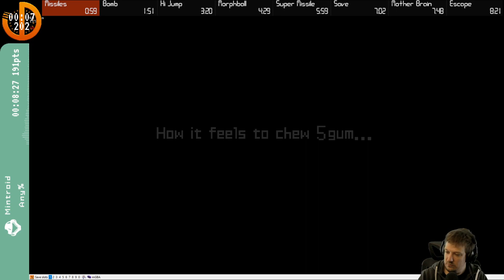Mintroid Any% speedrun in 8:14 RTA